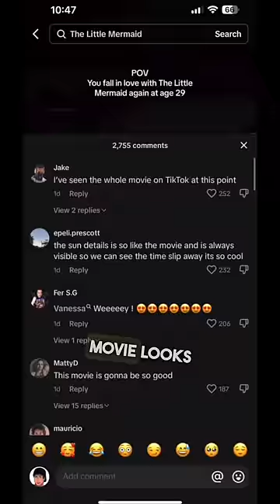The Little Mermaid is being Leaked 😳